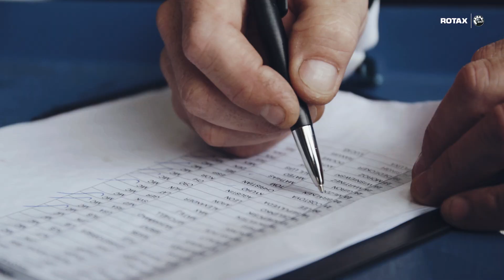Daily Clip 03 - Behind the Scenes | Grand Finals 2018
Rotax MAX Challenge Grand Finals Daily Clip